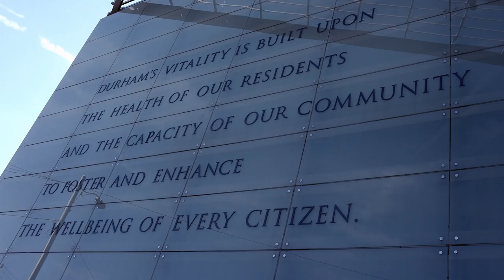Phil Freelon: Community Builder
Since graduating from the NC State College of Design in 1975, architect Phil Freelon has earned national renown. This spring, the African American Cultural Center at NC State will host an exhibit of his educational, cultural and community buildings. We caught up with him in one of those buildings, the Durham County (N.C.) Human Services Building.